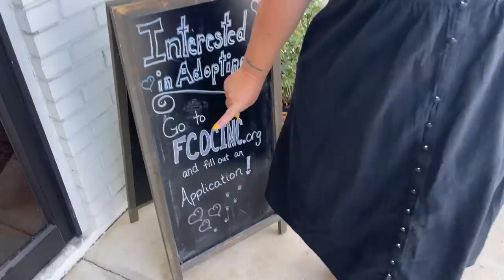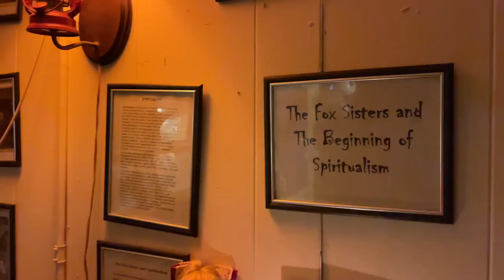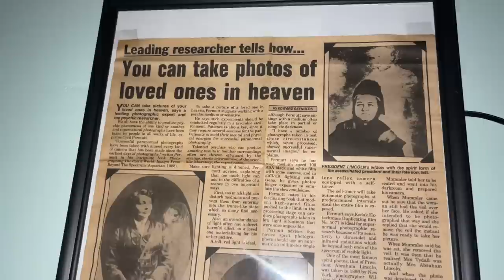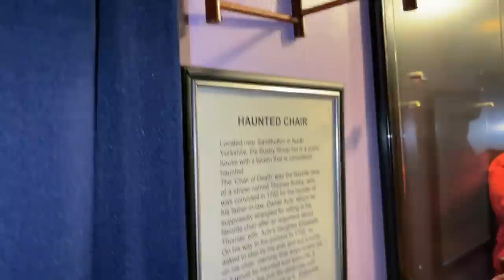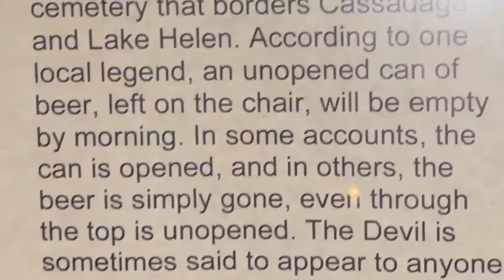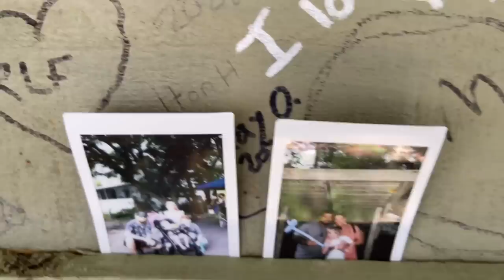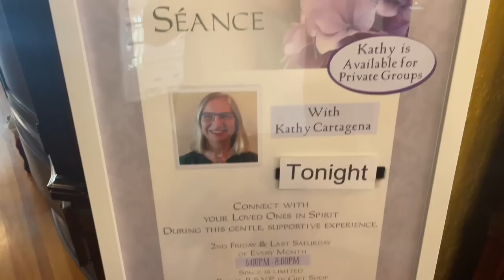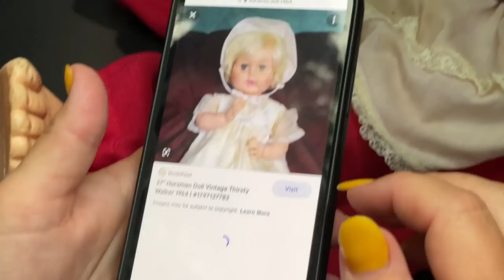Visiting A Haunted Psychic Museum!